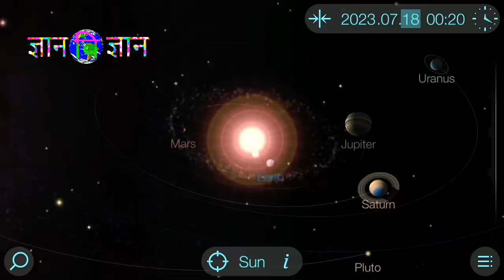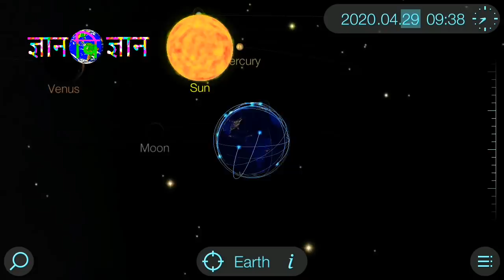Live video उल्का पिंड के बारे में पूरी जानकारी?perthvi par Ulkapind kaise girta hai.UlkaPind Kya Hai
29 April Live,उल्का पिंड के बारे में पूरी जानकारी?Prthvi Par Ulkapind Kese Aata Hai?UlkaPind Kya Hai
नमस्ते दोस्तों मैं संतोष
ज्ञान विज्ञान चैनल आपका स्वागत है
 इस वीडियो में हमने आपको बहुत ही अच्छी तरीके से बताया कि उल्का पिंड क्या होता है 29 अप्रैल को पृथ्वी के साथ क्या हुआ उल्का पिंड कैसा होता है
Hamen pura yakin hai ki aapko acchi tarike se samajh mein a Gaya Hoga Ki  Ulka Pind kya Hote Hain
पृथ्वी पर बहुत सारे जीव है
उनमें से हम मनुष्य एकमात्र ऐसा जीव है
जिसमें की सोचने समझने की क्षमता
सभी जीवो से अधिक है
जब से हम मनुष्य का सोचने समझने का शुरुआत हुआ तो हमारे मन में कई सवाल पैदा होने लगा
जैसे-
हम मनुष्य इस पृथ्वी पर कैसे आए
पृथ्वी को किसने बनाया
दिन रात क्यों होती है
मौसम परिवर्तन क्यों होता है
बिजली क्यों गरजता है आदि
ऐसे ही और बहुत सारे रहस्यों के सवाल का जवाब पहले विज्ञान नहीं दे पा रहा था
और और हम लोग मानते थे की यह भगवान का देन है यानी  दैवीय प्रकोप है
और हम लोग भी उसे सच मानते आ रहे हैं
लेकिन आज विज्ञान ऐसा ही बहुत सारे सवालों का जवाब दे रहा है
अब आपको चिंता करने की कोई बात नहीं है
क्योंकि यह चैनल ऐसे ही सभी रहस्यों का पर्दाफाश करने के लिए ही बनाया गया है और आपको खुद ब खुद साबित हो जाएगा कि
जैसा हम लोग सोचते हैं  वैसा इस दुनिया में
कहीं भी भगवान नहीं है
और यह भी साबित हो जाएगा जादू टोना तंत्र मंत्र डायन जोगिन नहीं होता
और भूत  भी नहीं होता ।
फिर भूत क्यों लग जाता है किसी का नजर कैसे लग जाता है भगवान कैसे समा जाता है जादू कैसे काम कर जाता है सब के पीछे का विज्ञान को अच्छी तरीके से समझाऊंगा
और आपके दैनिक जीवन में काम आने वाले बातों को भी बताऊंगा
ताकि आप आगे बढ़े
आप आगे बढ़ेंगे तो आप का राज्य भी आगे बढ़ेगा
और यह सब भी बताऊंगा कि बिहार इतना पीछे क्यों है।
ताकि बढ़ते विज्ञान की दुनिया में आप पीछे ना रह जाए